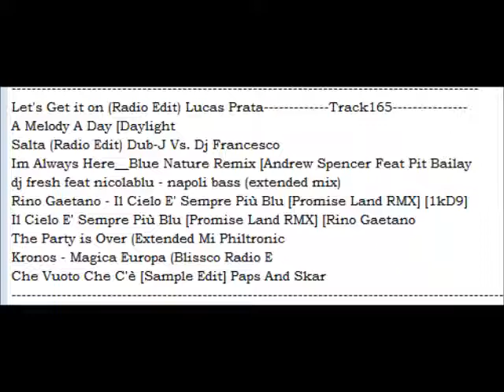it dance 1 7